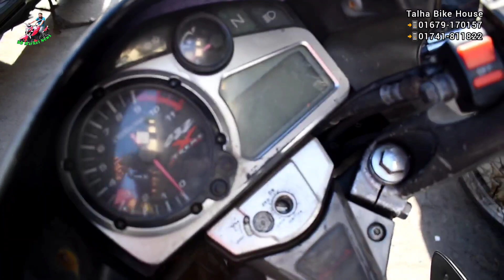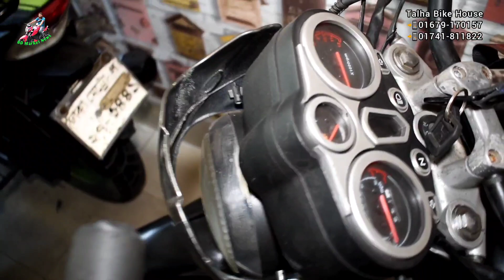মাত্র ২৫ হাজারে জাপানী Honda CDI | মাত্র ৫৫ হাজারে Hero Hunk | Used Bike Price in BD 2022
৩৫ হাজারে 125cc পাকিস্তানি হাবিব
৩৮ হাজারে সেল্ফ স্টার্ট 100cc
৫৫ হাজারে Hero Hunk
৫৫ হাজারে RKS
৫৮ হাজারে 125cc Skooty
৭৩ হাজারে Apachi RTR
৯২ হাজারে Lifan KPR
৯৫ হাজারে Pulsar AS

বাইক ক্রয়-বিক্রয় বা যে কোন তথ্যের জন্য এই ঠিকানা বা মোবাইল নম্বরে যোগাযোগ করুন-
Address
(Talha Bike House)
তালহা বাইক হাউজ
১১৮, বিজয় স্মরণী, লিংক রোড, তেজকুনি পাড়া, পুরাতন র‌্যাংকস্ ভবনের পাশে, তেজগাঁও, ঢাকা।
Mobile:
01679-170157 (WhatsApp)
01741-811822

এমন বেশি বেশি ধামাকা অফারের ইউজ বাইকের সন্ধান পেতে নিচের লিংকের ভিডিওগুলো দেখতে পারেন।
আপনার ব্যবসা প্রতিষ্ঠান ও পন্যের প্রচার প্রসারে বিজ্ঞানের জন্য যোগাযোগ করুন।

পুরাতন বাইক
ইউজড্ বাইক
ঈদ অফার
ধামাকা অফার
Bike
Bikes
Bike price
Bike review
Bikes Vlogs
Used Bike
Used Bikes
Second hand bike
Recondition bike
Old bike
Used MT15
Used Pulser
Used Pulsar
Used Discover
Used Metro
Used Hornet
Used X blad
Used Glummer
Used Igniter
Motorcycle
Kom dame bike
Puraton bike
Used bike
Old bike
Recondition bike
Bike showroom
Biker rubel
Biker salauddin
Totoman
Fahim vlogs
Arif vlogs
Shakil vlogs
Bahar vlogs
Sardar Bikes
Rakib vlogs
BD vlogs
BD news
Market news
Market view
Nurjahan Motors
Sonar bangla motors
Bike bazar
Bike bd
Bike zone
Bike village
Bike world
Bike point
Bismillah Motors
H.R Motors
H.N Motors
Arham Bike Gallery
Bike Haven
Road Riders
Jannat Motors
Rashed Bike Center
Shohan Bikes
Bike vlogs
Bike haat
Biker Haat